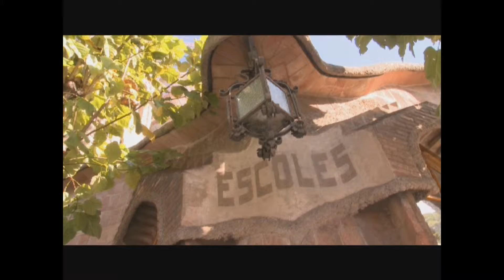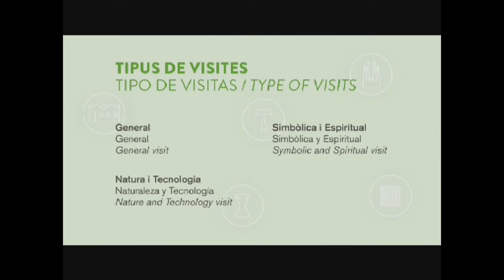La Sagrada Família "El Temple educa" / Music Lab 2014